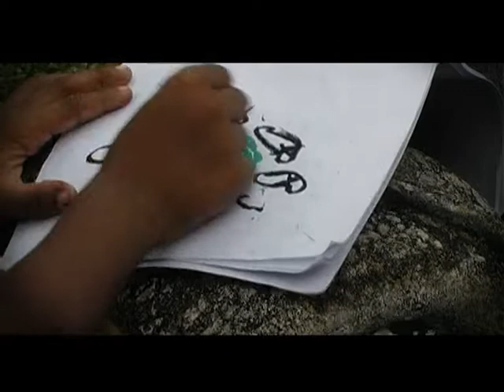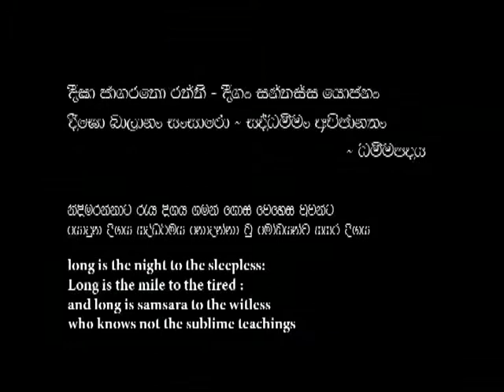Nikmana - Short Film by Sujani Wijesundara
Nikamana - Awarded International Buddhist Short Film Festival 2010
Direct,Camera,Script,Edit bY Sujani Sewwandi Wijesundara